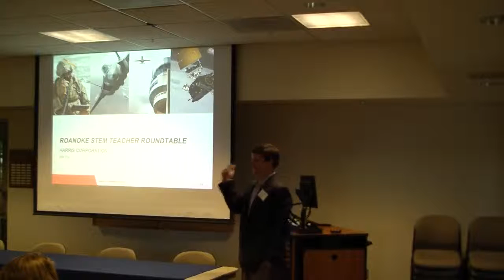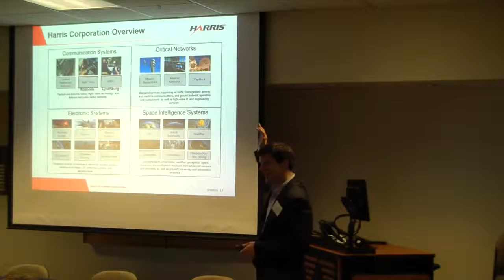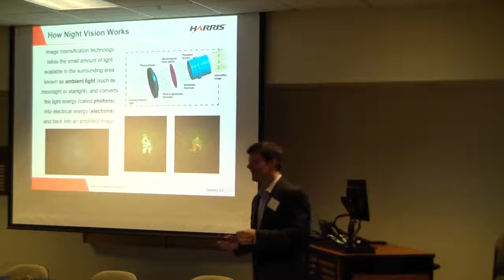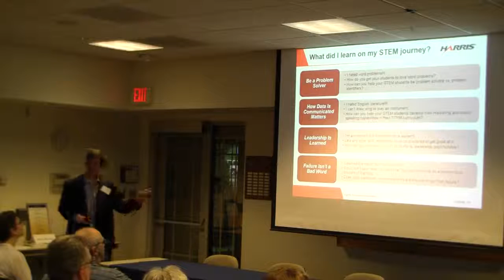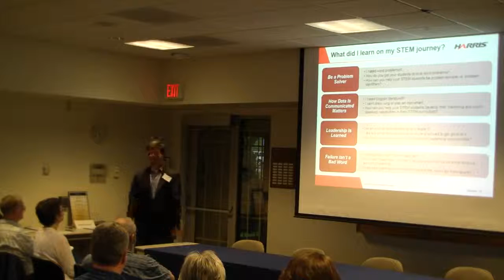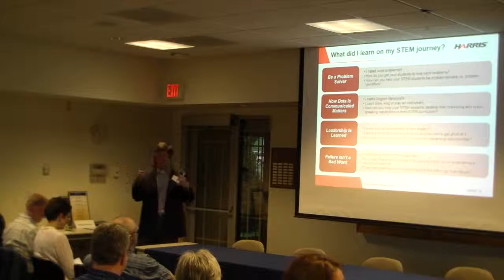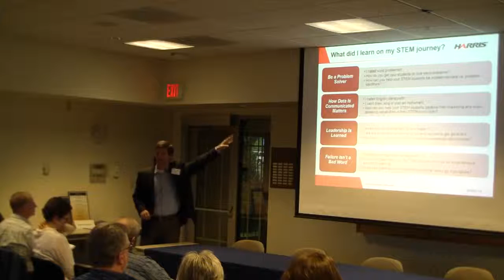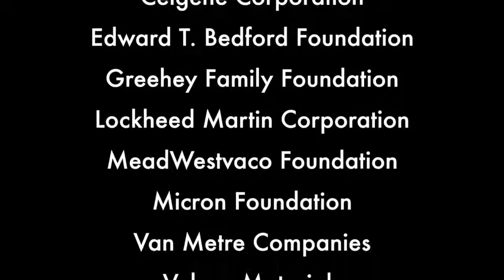TEP Teacher Roundtable: Erik Fox, Harris Corporation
Featured Speaker: Erik Fox, Vice President and General Manager, Night Vision and Communications Solutions, Harris Corporation

Teacher Roundtable is one of five components of the Center for Excellence in Education’s Teacher Enrichment Program (TEP). TEP helps to assure a future talented and diverse U.S. workforce in science, technology, engineering and mathematics (STEM), and provides opportunities for middle and high school teachers to connect with leading experts from industry and academia to explore cutting-edge research and make meaningful professional links with direct benefits for their students. All TEP resources and professional development events are cost-free to participants.